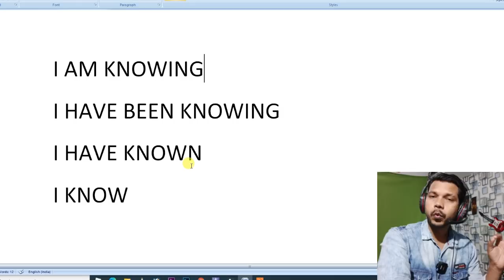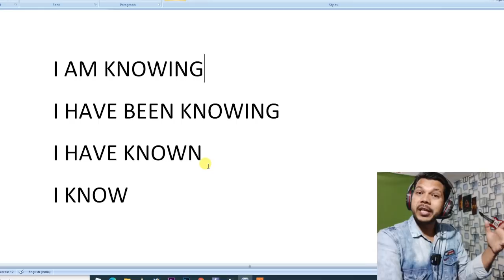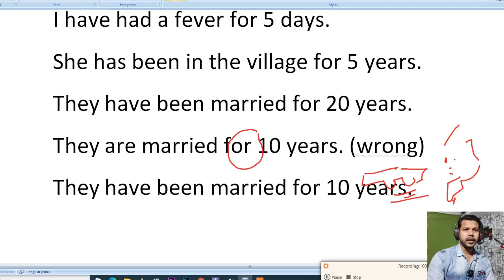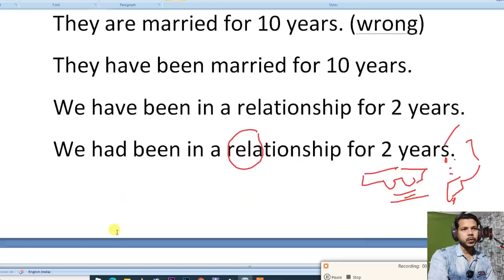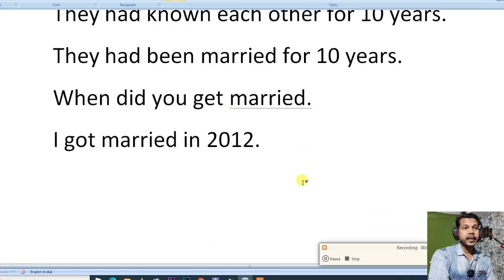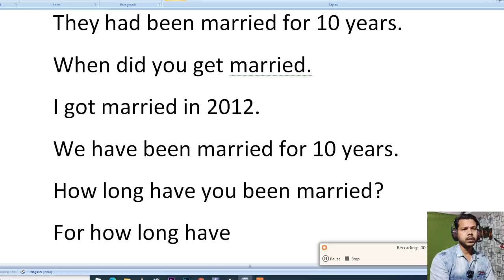HAVE KNOWN || AM KNOWING || HAVE BEEN KNOWING || KNOW